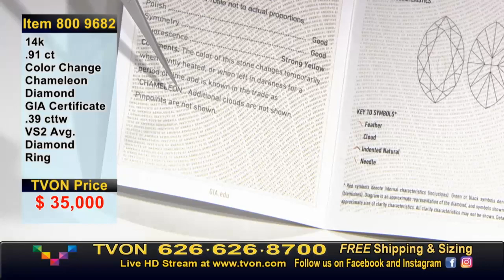TVON Live Fine Jewelry with Tara Gray: Live jewelry shopping